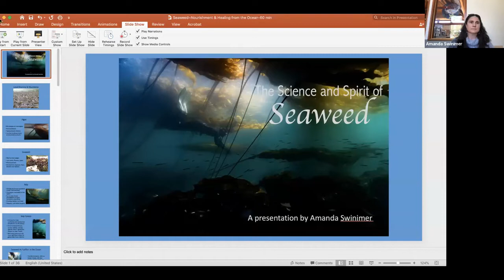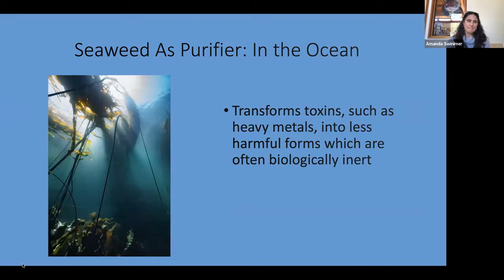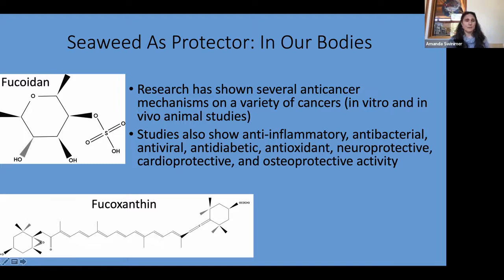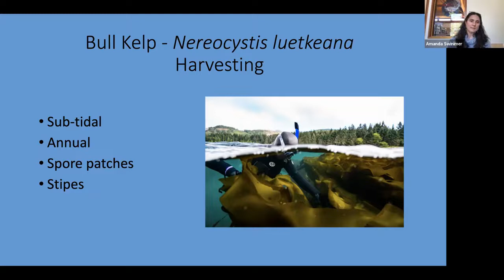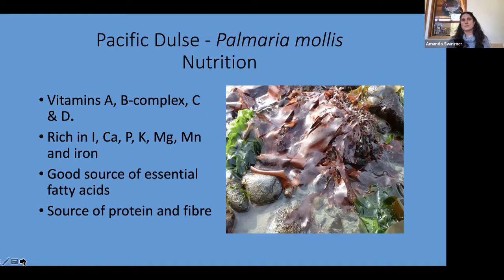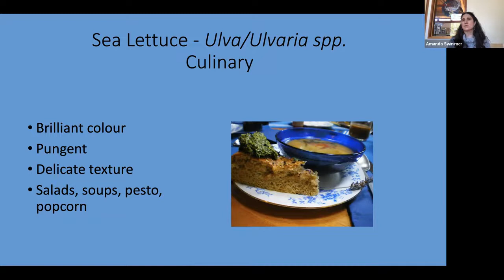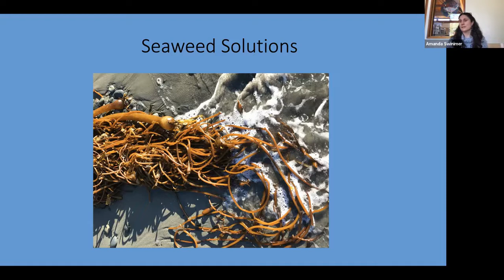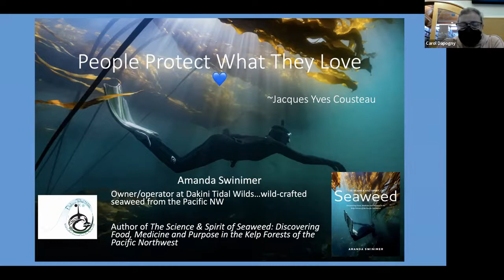Amanda Swinimer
Join sustainable seaweed harvester, Amanda Swinimer, for a presentation on her new book “Science and Spirit of Seaweed: Discovering Food, Medicine, and Purpose in the Kelp Forests of the Pacific Northwest”

Learn about:

- Seaweed varieties along the coast from California to Alaska
- The traditional, medicinal, and environmental benefits of seaweed
- Harvesting seaweed sustainably